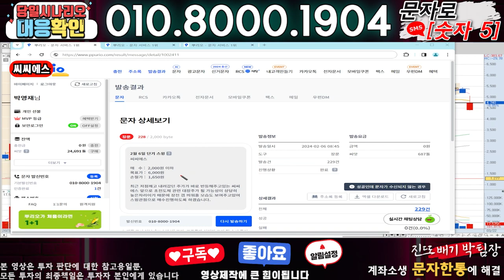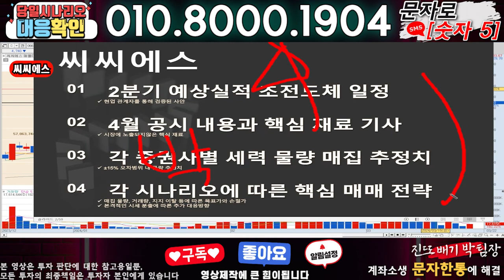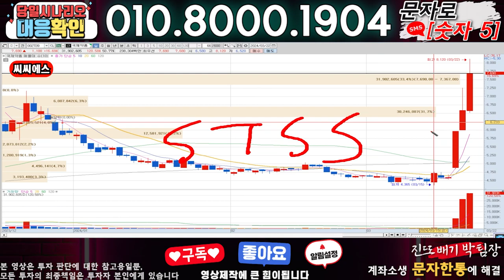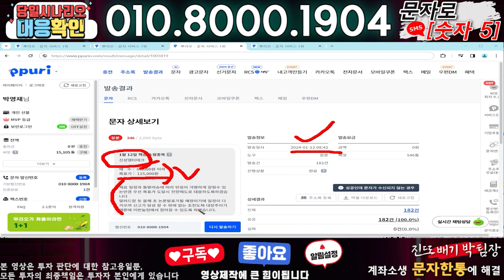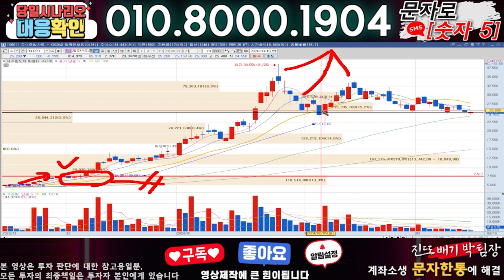씨씨에스 ) 3분전 기습속보-공식입장발표!! 무슨일인가?